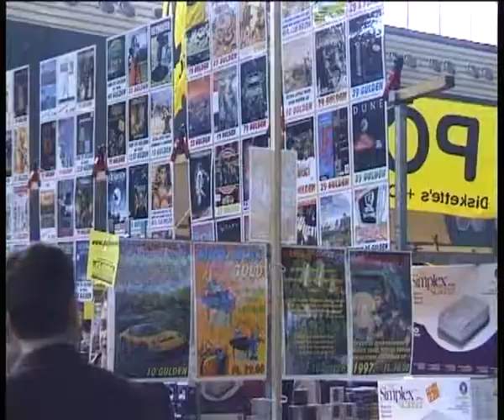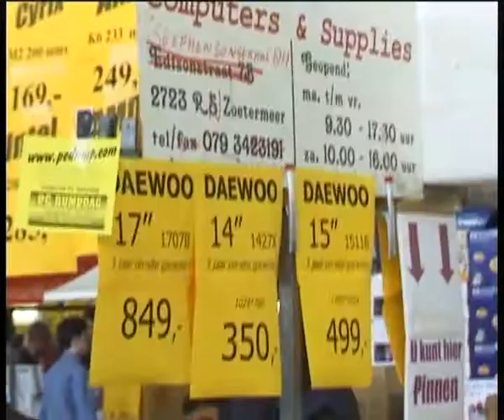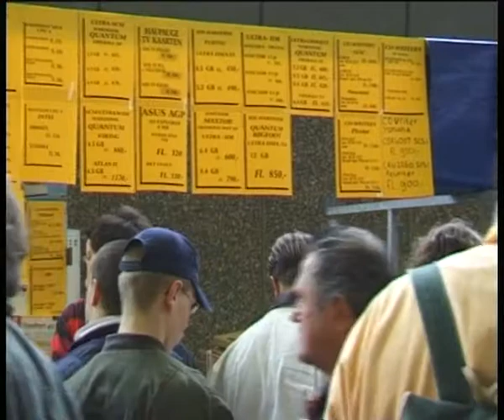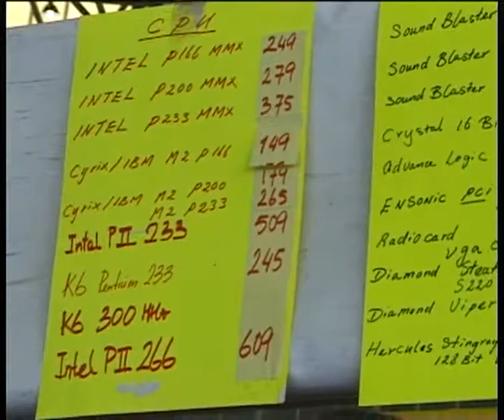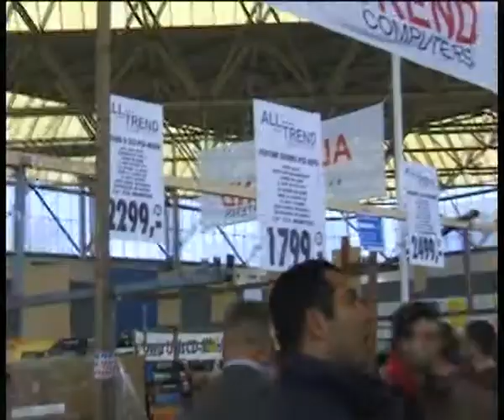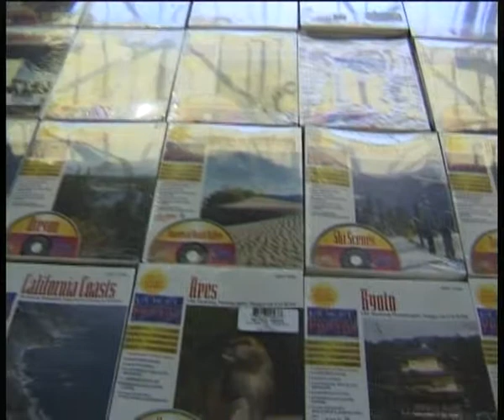ict pcdumpdag april 2002